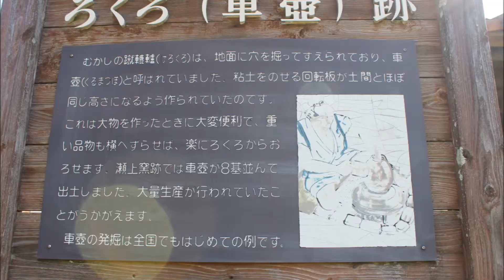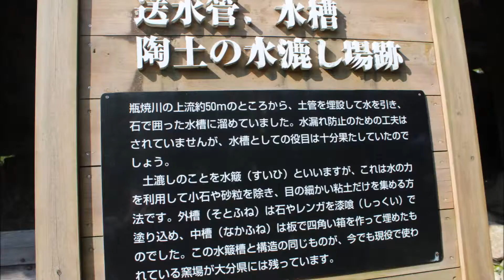小岱の里｛南関町｝・・・風羅